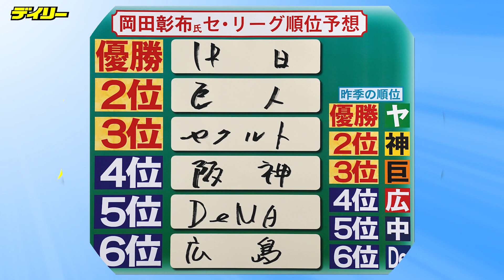岡田彰布氏が2022年セ・リーグ順位を大胆予想！矢野阪神最終年は何位？投手陣が心配 そして注目の優勝はまさか…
３月25日にプロ野球が開幕する。ペナントレース開幕を前に、阪神、オリックスで監督を務めたデイリースポーツ評論家の岡田彰布氏がセ・リーグの順位を予想した。21年は2位に終わった阪神の順位は…。６チームの戦力分析をしながらプロの眼で見定めた。

★パ・リーグの順位予想はこちら（デイリースポーツ公式ウェブサイト内）